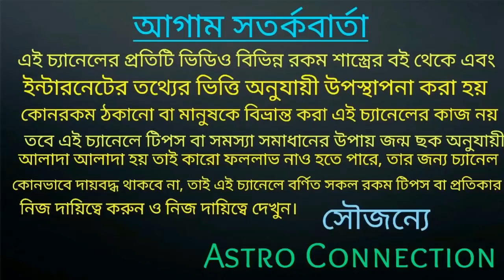2021 সালে রাহু ও কেতু 8 রাশি কে Million Million টাকার সন্ধান দিতে চলেছে!!!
বন্ধুরা এই ভিডিওতে আমি বলেছি 2021 সালে রাহু ও কেতু 8 রাশি কে Million Million টাকার সন্ধান দিতে চলেছে।